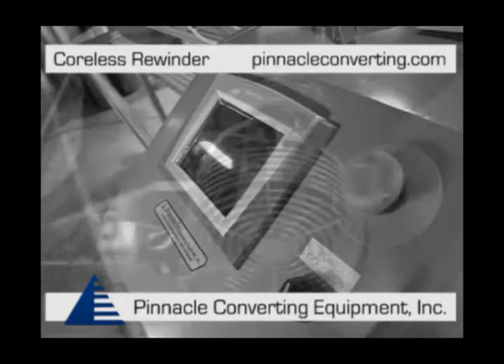Pinnacle Converting: Coreless Rewinding Machine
Pinnacle Converting Equipment of Charlotte, NC build custom converting machinery for hundreds of different applications and processes. The Coreless Rewinder you see here takes a large roll of material and converts it to smaller rolls. The material is wound arround a split shaft then slides off ready for packaging or labeling.